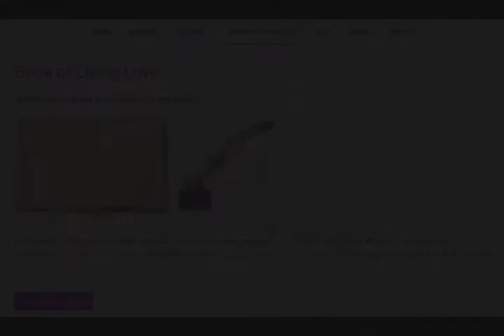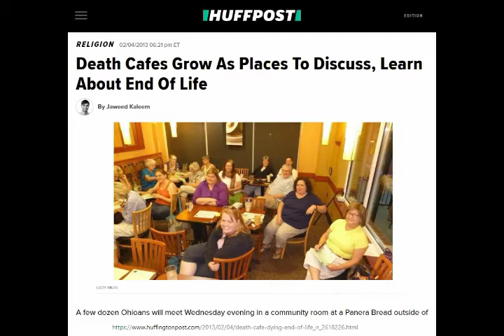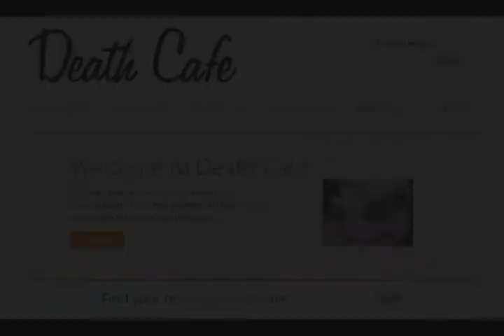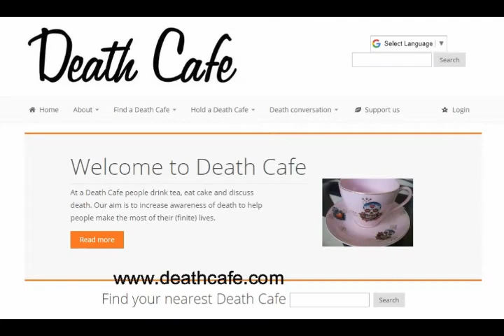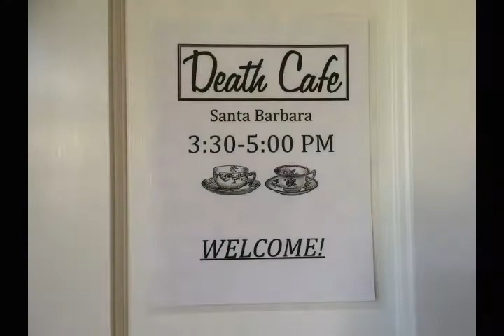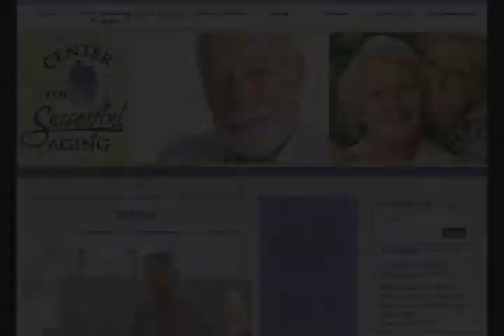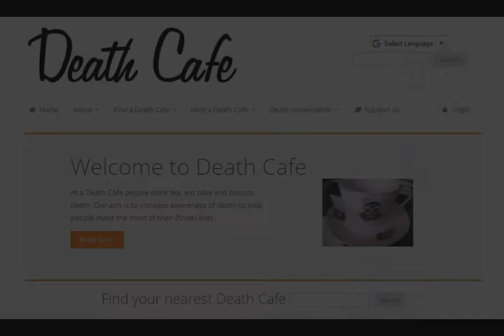Dying in Grace #5, Death Cafe with Lynn Holzman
With host Arlene Stepputat and guest Lynn Holzman, founder of Death Cafe Santa Barbara. This episode discusses Death Cafe, an innovative movement that helps increase awareness of death.